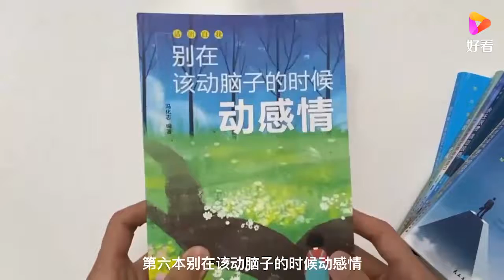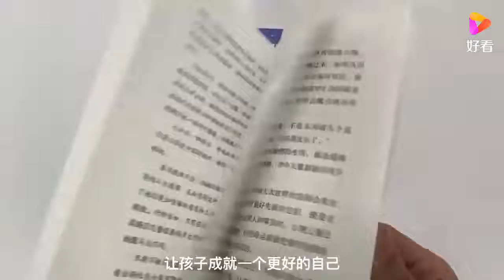小伙恋爱两年半，却始终不愿带女友见家长，现场吐露心声丨爱保